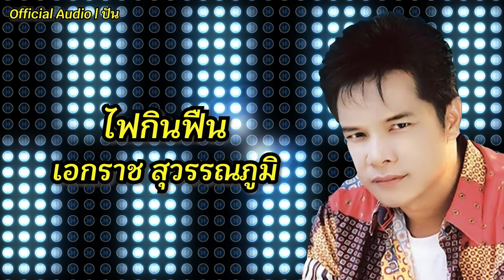ไฟกินฟืน | เอกราช สุวรรณภูมิ [Official Audio] | ปัน